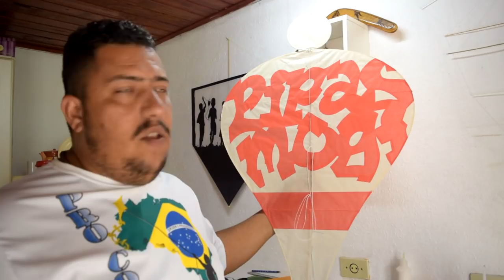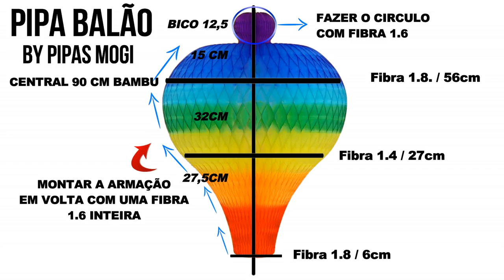PIPA BALÃO, APRENDA COMO FAZER ESSA MARAVILHA DE PIPA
Depois de tanto testar, estudar possibilidades, errar e acertar, a Escola de Pipeiros tras a seus inscritos com exclusividade um passo a passo de como fazer a Pipa Balão.
Siga todas as dicas e faça o seu Pipa Balão.